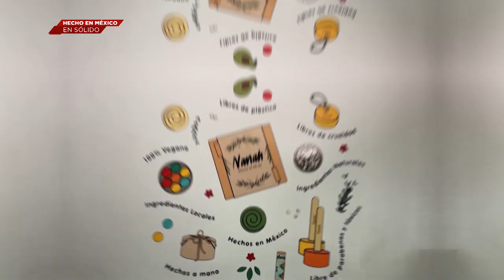Conoce "Nanah" empresa 100% comprometida con el cuidado del medio ambiente.